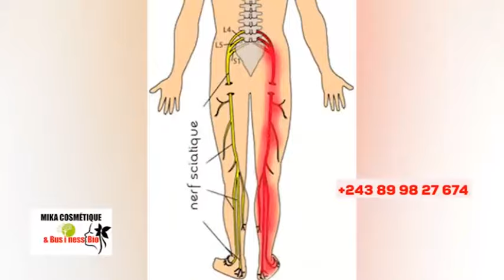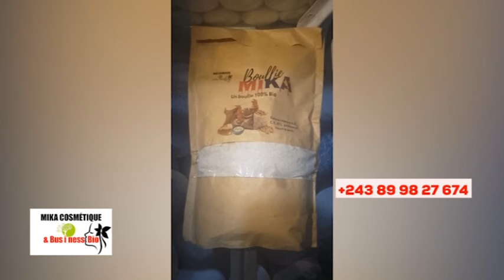🔥LIWA YA PASTEUR PHARMALOLA, AFFAIRE EKOMI NA JUSTICE, BAKANGI CHAUFFEUR ABOMAKI YE, KINDOKI